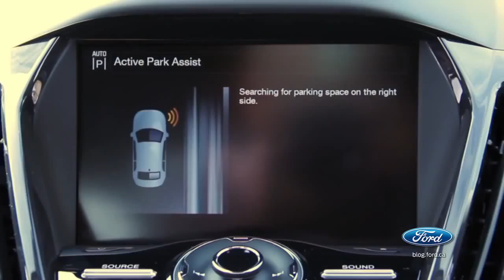The Escape Ballet